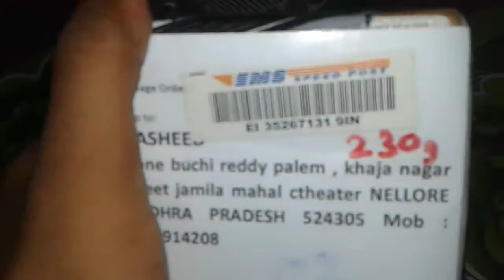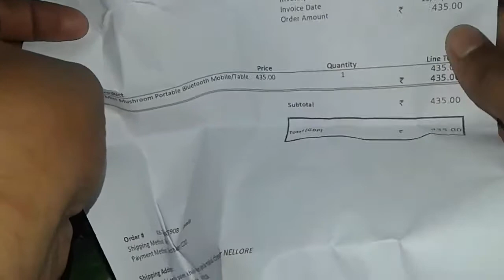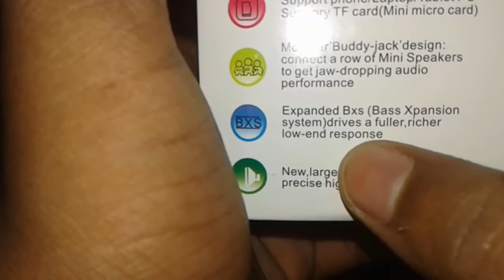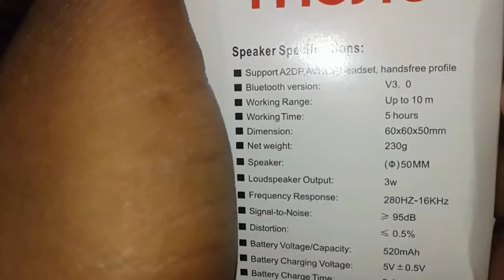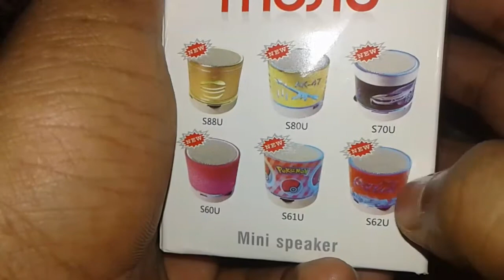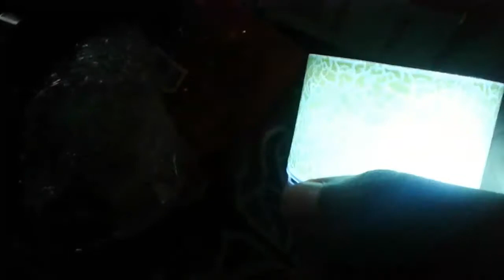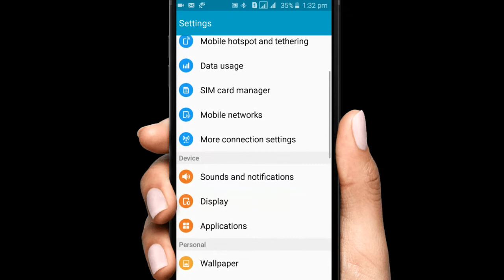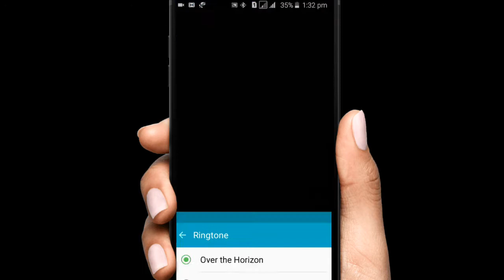Mini Bluetooth Speaker Unboxing & Full Review Video || in Amazon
Please see my another videos